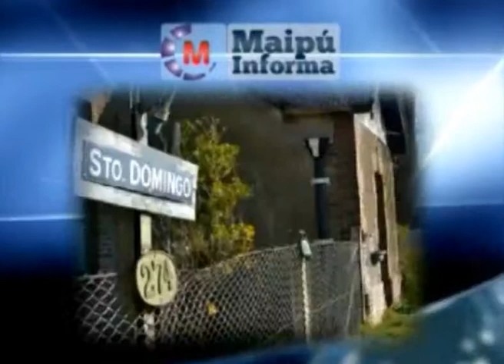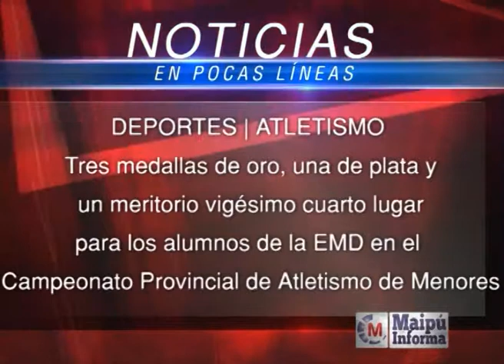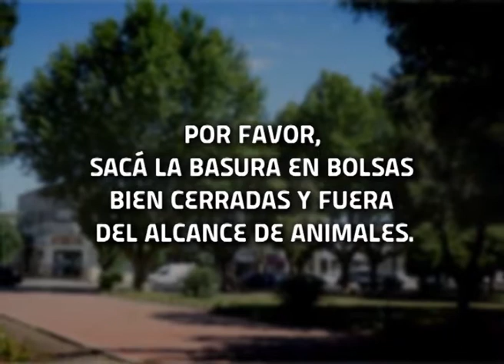Maipú Informa Tv - Emisión 316 (12/8/2014)